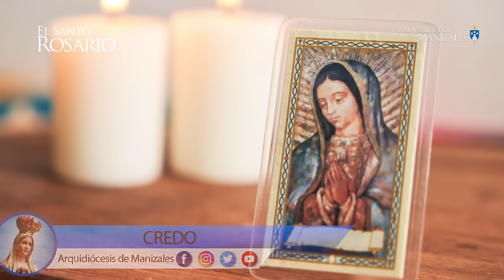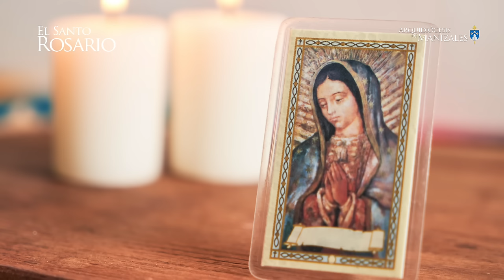Santo Rosario de hoy Martes 11 de junio 2024, Arquidiócesis de Manizales. Misterios Dolorosos.